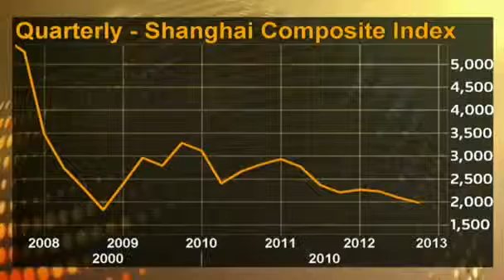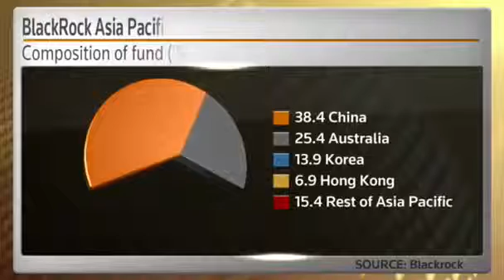BlackRock sees a charge back to China equities in 2013